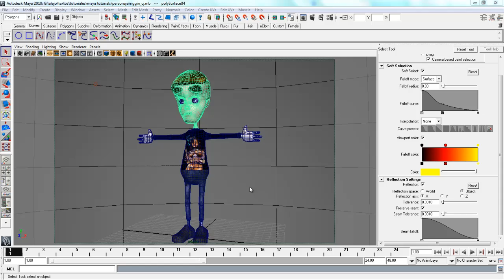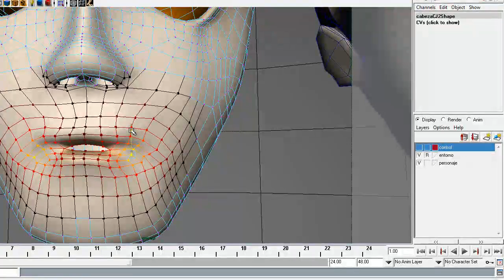rigging variación 02